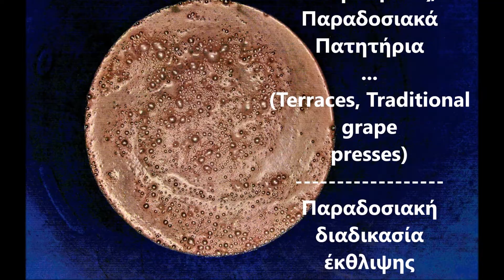Parian Wine Routes (Οινικές Διαδρομές Παρίων) -1-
Η ύπαιθρος της Πάρου καλύπτεται από χιλιάδες αναβαθμίδες που καταλήγουν σε πανάρχαιες ξερολιθιές ώστε να συγκρατείται το λιγοστό αλλά πλούσιο σε συστατικά χώμα. Στις περισσότερες από αυτές καλλιεργούνταν αμπέλια από την αρχαιότητα. Υπάρχουν οι αποδείξεις που είναι οι απεικονίσεις σε αμφορείς, σε νομίσματα, αγάλματα και πιθάρια της Πρωτοκυκλαδικής περιόδου  (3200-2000πχ), της Μυκηναϊκής, της Αρχαϊκής (7ος αιώνας πχ), της Κλασικής, Ελληνιστικής, Ρωμαϊκής, και Βυζαντινής επίσης περιόδου.
Τα πατητήρια κατασκευάζονταν μέσα στους αμπελώνες, σε περιοχές που ήταν βραχώδεις ώστε να μην καταλάβουν πολύτιμο  χώρο για καλλιέργεια αλλά και αναγκαίες για τη στατικότητα τους και την αποφυγή ρηγμάτων στο χρήσιμο χώρο εργασίας.
Χτίζονταν με όρθιες πέτρες καλά σφηνωμένες μεταξύ τους.
Ο πυθμένας ήταν επικλινής προς το χώρο συλλογής του μούστου το πιθόλι, σοβατισμένος με 'πορσελάνα', ένα είδος ποζολονικού μείγματος, ενός υδραυλικού κονιάματος.
Όταν επισκεφτείς τους χώρους των τοπικών οινοποιείων εκείνης της εποχής (Υπάρχουν πολλά εγκαταλειμμένα στην Πάρο), δεν είναι δύσκολο να αφουγκραστείς τις φωνές των ανθρώπων που εργάζονταν εκεί, τα γλέντια με το τουμπάκι και την τσαμπούνα, τα πειράγματα των Λευκιανών κυρίως χωρατατζήδων.
Οι τοίχοι και το δάπεδο είναι ποτισμένα με το μούστο των σταφυλιών, τον ιδρώτα των εργατών, τη μυρουδιά του νοτισμένου ξύλου. Τα δάκτυλα κολλάνε μεταξύ τους απ το σάκχαρο των σταφυλιών, τα ρούχα είναι λερωμένα. Θα σου μείνει στο μυαλό η εικόνα με τα αντικείμενα εργασίας, τα κοφίνια, τους ασκούς για τη μεταφορά του μούστου στα βαρέλια, τα ξύλινα φτυάρια (τα μεταλλικά αντιδρούν με το μούστο), και τα μεγάλα ξεχαρβαλωμένα δρύινα βαρέλια (600- 700 λίτρων).

Ευχαριστώ τις κοπέλες του Συλλόγου γυναικών της Νάουσας που μου έδωσαν την ιδέα, Τη Σπυριδούλα Καβάλλη-Μαρμαρινού και Τον αδερφό της Γιώργο Καβάλλη  για τις σημειώσεις, Την Ανθούλα για την περισσή ευαισθησία που έδειξε ότι διέθετε στην οργάνωση του τριημέρου των διαδρομών, Τον Θοδωρή και Το Στρατή Κρητικό που με ανέχτηκαν καθώς και Τον Λευτέρη Σκορδίλη για το πάτημα στο παραδοσιακό οικ/κό πατητήρι του στις Λεύκες.
The countryside of Paros is covered by thousands of terraces that end up in ancient fossils to retain the scarce but rich constituent soil. Most of these were for cultivating vines from antiquity.
There is evidence that depicts amphorae, coins, statues and jars of the Early Cycladic period (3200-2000 BC), Mycenaean, Archaic (7th century BC), Classical, Hellenistic, Roman, and Byzantine periods as well.
The places for foot-pressing the grapes were built in most of the family owned vineyards, on rocky areas so that they would not cover  valuable soil for cultivation and also find the necessary  ground for their stability in order to avoid cracks in the workplace surfaces.
They were built with upright stones stuck deep in to the ground and tightly touched together.
The bottom was sloping towards the liquid collection site (Pitholi), plastered with 'porcelain', a kind of pozzolanic mixture, a hydraulic mortar.
When you visit the local public wineries of that time (there are many abandoned in Paros), it is not difficult to imagine hearing the voices of the people who worked there, the music that came out of local man-made instruments, the merriment during the procedure.
The walls and floor are watered with grape juice, workers' sweat, the smell of damp wood. The fingers stuck together from the grape sugar, the clothes are soiled. You will go away bearing in mind a picture of work items, containers made out of straw (Kofinia), shoulder bags made out from goats stomach, for carrying the grape juice, wooden shovels (the metal reacts with the juice), and large rickety oak barrels (600-700 liters). ...

My thanks to the girls of the Naoussa women's club for giving me the idea, Spyridoula Kavali-Marmarinou and her brother Giorgo Kavali for the notes,  Anthoula for the sensitivity she showed in co-organizing the two-day festivities, Thodori and Strato Kritiko for putting up with me for interrupting their harvest and Lefteris Skordilis for foot-pressing in his own  traditional 'home press' in Lefkes Village.